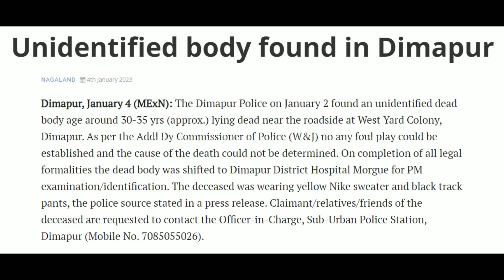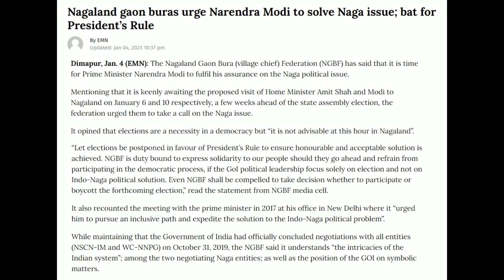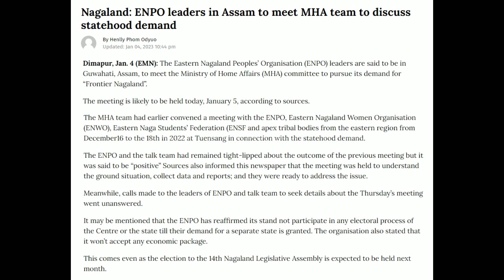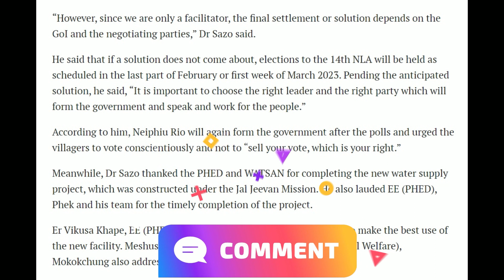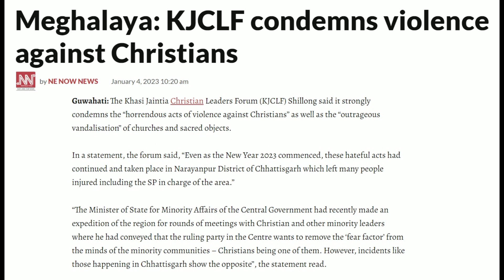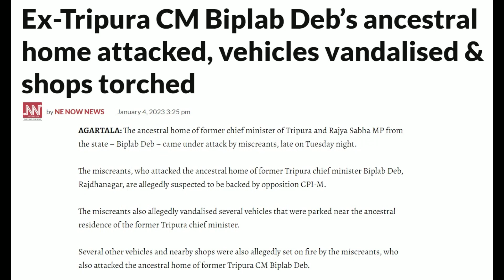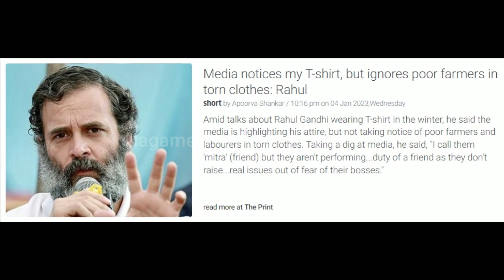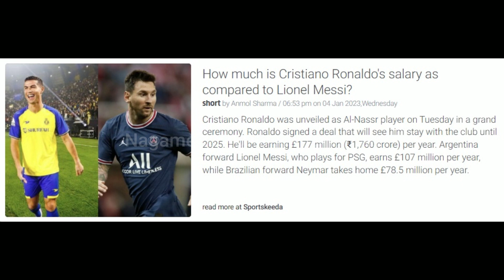No. 800 | Nagamese Northeast Channel News | 05 January 2023 | Nagaland